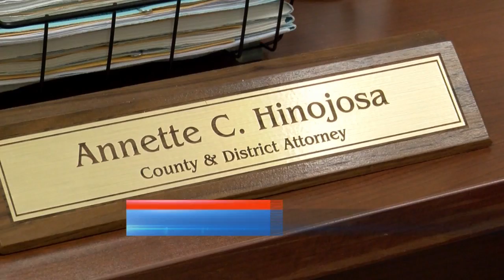District attorney speaks about 8-liners